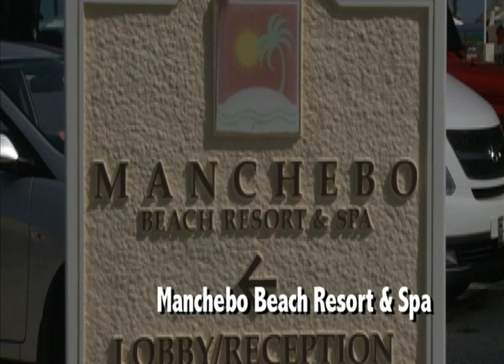Hoteles en Aruba - Manchebo Beach Resort & Spa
Este íntimo y relajante spa-resort de la playa más grande Aruba. El resort europeo es conocido por su encanto, romance, fabulosa comida, amigable personal y pintoresca intimidad. Los dormitorios tienen hermosas vistas a los jardines y al océano, grandes balcones y terrazas, 1 cama tipo king o 2 dobles, discado directo desde los teléfonos, aire acondicionado y ventilador de techo, cajas fuertes, mini-neveras, cafetera, secador, plancha y tabla de planchar y TV LCD screen.